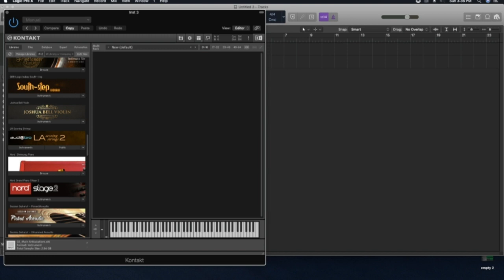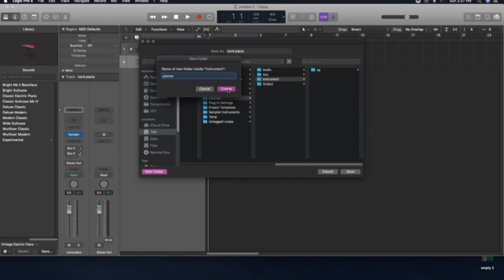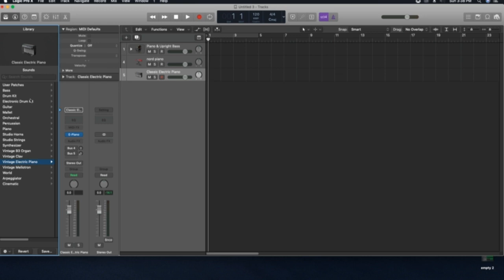User patch Logic pro x | Logic pro x Tamil tutorial